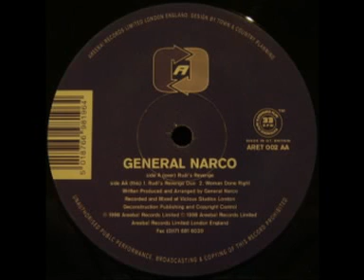General Narco - Rudi's Revenge.mpg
Label: Areeba Records
Catalog#: ARET 002
Format: Vinyl, 12"
Country: UK
Released: 1998
Genre: Electronic
Style: Breakbeat, Dub, Big Beat